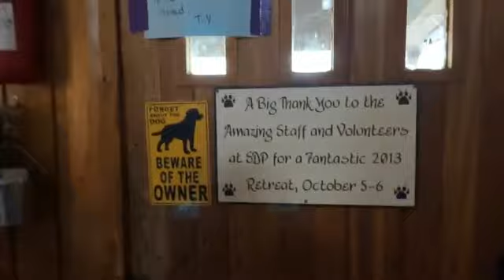CA ( MailCall Reborn! )TY Carlene&Janine 🤗Pasta & His Sister, Willa Meet 💕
Brace yourself for Mail Call unedited and uncensored Monday-Friday.(currently at 5pm)   Listen to the adventures of 85 year old, Carlene White at Crazy Acres.